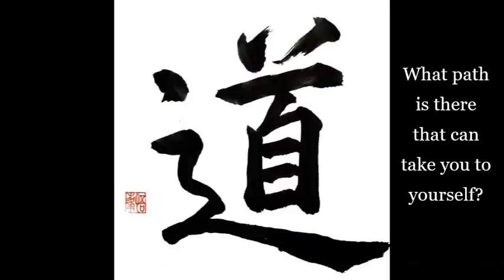"Wu Hsin" (Part 9a) a.k.a. Roy Melvyn - Powerful Pointers to the Truth - Non-Duality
"Wu Hsin" (meaning No Mind)  was a fictitious character created by Roy Melvyn to create and structure a series of pith teachings and pointers to the Absolute, based on key non-duality teachings. Despite the controversy around the "deceit" in publishing these works as words from an  "authentic" Chinese Master, I have chosen to upload these readings as they are some of the clearest pointers I have read. Please be aware of the context as to how they were created. In essence, we are all really imaginary "persons" anyway!

Roy Melvyn (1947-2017) was born in Brooklyn, New York. These pointers were taken from the book: "Solving Yourself". All of Melvyn's books can be purchased on Amazon.

❤️ A deep thank you to all donors for your offerings of generosity in support of this channel and its intention. Every day I am deeply touched by your warm support and kind messages of gratitude.